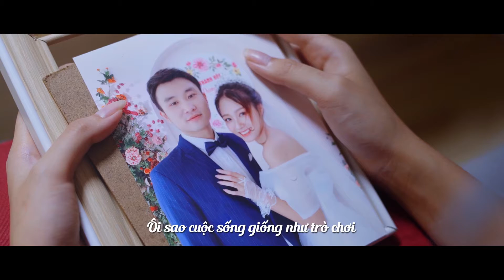Dung dịch vệ sinh Dr Hương Nuôi dưỡng và trẻ hóa vùng kín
ĐÔNG Y THANH MỘC HƯƠNG
- Thanh mộc hương là chuỗi cửa hàng thảo mộc người Dao gia truyền lớn và uy tín nhất khu vực miền Bắc
- Uy tín đã được đảm bảo qua hàng vạn đơn hàng trên khắp cả nước và được bày bán tại chuỗi cửa hàng Thanh mộc hương.
- Sản phẩm tại Thanh mộc hương được tạo ra bởi vị lương y nổi tiếng nhất Việt Nam trên dây chuyền công nghệ hiện đại nhất.
- Khi mua sản phẩm của Thanh mộc hương, khách hàng cứ kiểm tra kỹ trước khi nhận hàng, Chỉ cần bạn không hài lòng về chất lương sản phẩm của Thanh mộc hương bạn cứ từ chối nhận hàng. Thanh mộc hương sẽ mang về và không thu bất cứ khoản phí gì ạ.
- Tuyển sỉ và CTV toàn quốc. Hàng luôn có sẵn tại chuỗi cửa hàng Thanh mộc hương trên toàn quốc, gọi là ship ngay.
 + Khu vực miền Bắc: 131, đường Nguyễn Thị Minh Khai, Quận Hai Bà Trưng Hà Nội.
 + Khu vực miền Nam: Phường Đa Kao Quận 1, TP.HCM.
 + Khu vực Tây Nguyên: Tân Thanh - Lâm Hà - Lâm Đồng